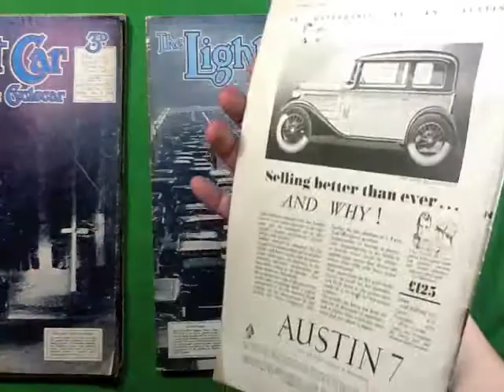Light Car 03